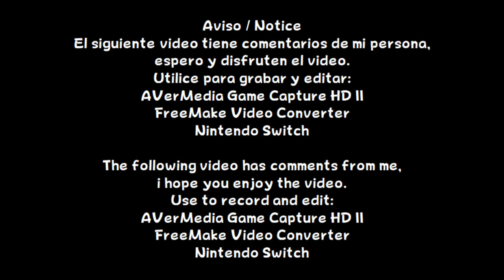Pokémon UNITE - Ranked Match # 7 (Eldegoss)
Español:
Con récord de 9 victorias y 9 derrotas, continuamos con el siguiente Pokémon... En este vídeo, jugare 3 Batallas Clasificatorias con Eldegoss

English:
With a record of 9 wins and 9 losses, we continue with the next Pokémon... In this video, I will play 3 Ranked Matches with Eldegoss

Información / Information
Lanzamiento / Release: Nintendo Switch
Año / Year: 2021
Etiquetas / Tags: